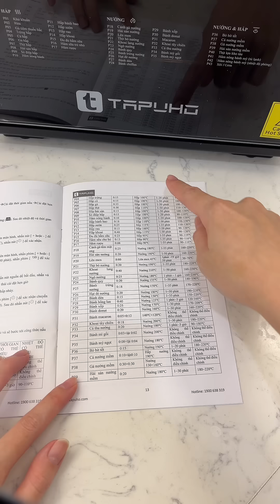Review Nồi Chiên Hơi Nước Tapuho - Linh Chuối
TAPUHO LUXURY STEAM FRYER TSF16 là sản phẩm nồi chiên hơi nước mới nhất của TAPUHO - thương hiệu gia dụng cao cấp đến từ Đức. Đây là dòng sản phẩm mang tính đột phá, bùng nổ công nghệ với sự kết hợp giữa nồi chiên không dầu (công nghệ rapid air) và nồi hấp (công nghệ hơi nước siêu nhiệt steam pro) mang đến sự tiện lợi cho khách hàng, ngoài ra nó còn là sự kết hợp 4 tính năng trong 1, đó là tính năng Hấp - Chiên không dầu - Chiên hấp kết hợp - Hầm và đặc biệt có những chức năng chỉ có trên TAPUHO LUXURY STEAM FRYER TSF16 mà chưa từng có trên bất kỳ sản phẩm cùng loại nào trên thị trường.